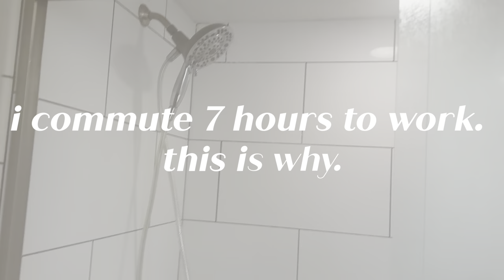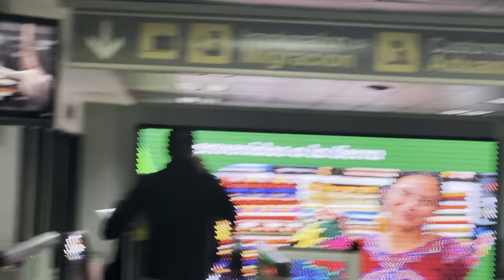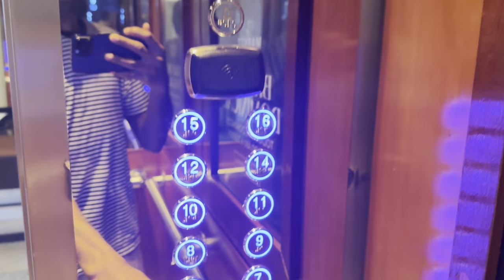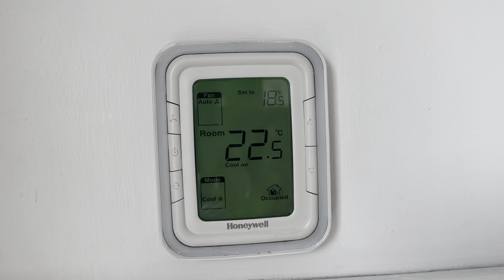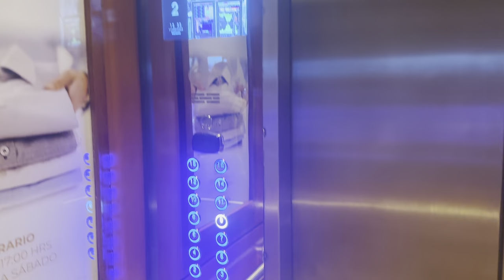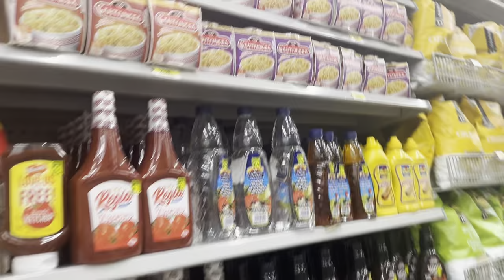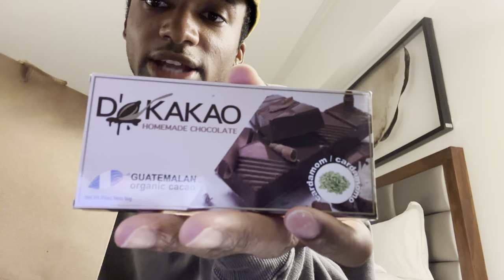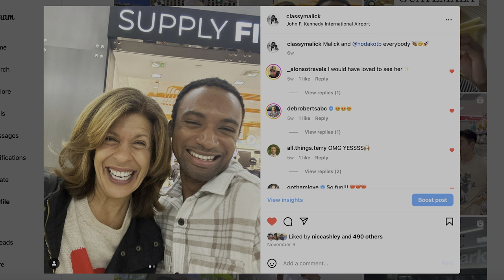I Commute 7 Hours To Work. This Is Why.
I'm a commuting flight attendant for a major US airline, and a journalist telling stories across America.

I'm based in New York, but have chosen to live in Los Angeles to continue to explore creative endeavors and opportunities out west. I grew up in Brooklyn, so it's really exciting to be finally living in my west coast era. My airline's biggest base is on the east coast, so to have the best of both worlds (getting to layover in places like Guatemala!!) I have decided to commute rather than transferring to my airline's LAX base. This video shows why this journey is so important to me.

All views, all content, all platforms, mine.